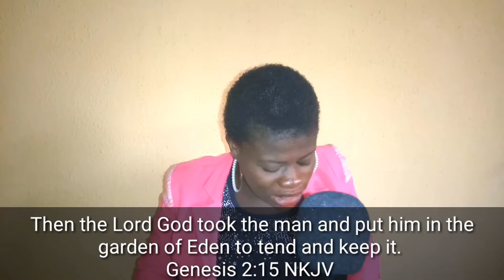Why You Are Single (Part 1)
Have you ever wondered why you are single?
Why did God make you single?
What are the things that are meant for my singlehood? How do I live out my singlehood phase victoriously?

You will find answers to these and more in this video.